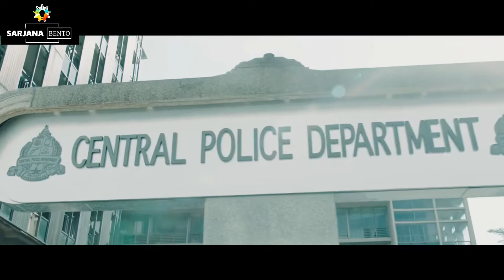Jangan Libatkan Orang Lain Dalam Masalahmu . ! ! ! | Alur Cerita Film - TRIPLE THREAT 2019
halo sobat bento gimana kabarnya?
divideo kali ini gw membahas film yang keren sekali, dimana film ini berjudul Triple Threat yang dirilis pada tahun 2019, film ini menceritakan tentang ketika 3 jagoan asia bersau melawan Kr!m1n4l, dimana kita diperlihatkan juga tentang kekuatan dari ketiga jagoan asia tersebut.

penasaran?
tonton sampai habis cuy...
film action ini saya rekomendasikan untuk kalian semua karna menurut saya film ini sangat keren sekali dan dimainkan oleh aktor aktor terkenal seperti, Tiger Chen, Iko Uwais, Tony Jaa, dimana mereka adalah aktor terbaik pada film action di asia.

jangan lupa untuk selalu mendukung channel ini agar selalu bersemangat membuat konten konten spoiler movie yang keren agar bisa kalian tonton setiap harinya, karna dari dukungan kalian, semangat kami tidak akan pernah padam.! ,

terimakasih bagi kalian semua yang sudah mendukung channel ini...
salam bento untuk calon sarjana.